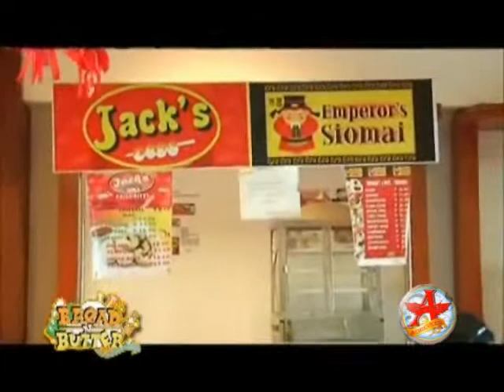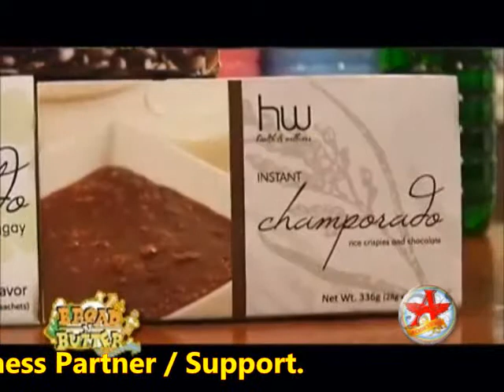Filtrepreneur Featured @ Bread & Butter TV Program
Start your own Business for only 26,888
"NO ROYALTY FEE"
"NO RENEWAL FEE"
"NO QUOTA"

FREEBIES
ELOAD Dealership 1 sim to all
Insurance 50k thru Sun life

Payment Thru: Cash/ Bank / Credit Cart / Cheque

...FRANCHISING PROCEDURES...
1. Call or text Mr. Mark Ablang -- (SUN) 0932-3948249 to set an appointment
2. Fill up an application form for your chosen Franchise/package
3. Pay the Franchise/Package of your choice
4. Signing of the Franchise Contract
5. Release of franchise package (3-4 weeks upon full payment)
6. Operate

LOGISTICS:

***FREE DELIVERY within Metro Manila for a minimum order of 3, 500 Php.

***For nearby provinces such as Batangas, Cavite, Bulacan, etc., you
can contact the distributors at your place. After the purchase of
franchise, you would be informed if there are any distributors in your
place.

(NOTE: You can leave a comment/note to check if a there's an exsisting
distributor at your place. Or if your interested become a distributor)

Mr. Mark Ablang -- (SUN) 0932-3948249

or

Downpayment (SC P4000) w/ freebies
E-loading Dealership + 1k Load wallet + Myphone

IF YOU'RE INTERESTED JUST TEXT DIRECTLY TO THIS NUMBERS SO I CAN EASILY SCHEDULE YOU.